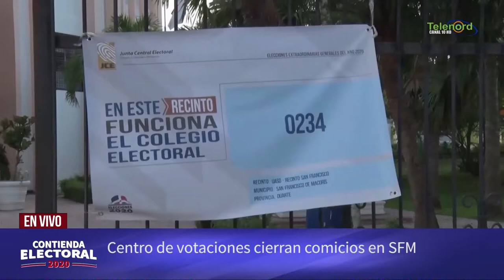Centros de votaciones cierran los comicios en SFM